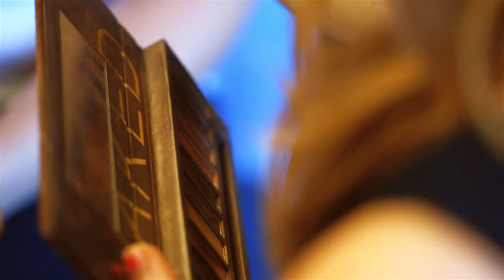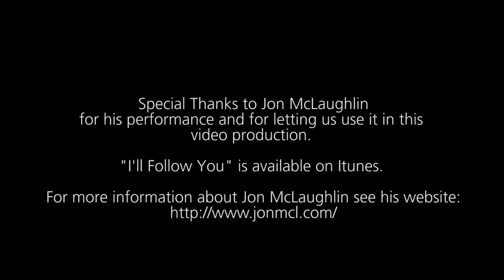Surprise! Performance by Singer Jon McLaughlin at Lindsey & Michael Wedding | 8-3-2013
Special Performance by Singer Jon McLaughlin at Lindsey & Michael wedding at | A Union Depot, St Paul

Ceremony at Northwestern College Chapel, St Paul

Wedding on 8-3-2013

Video Productions done by Northern Lights Video, Inc.